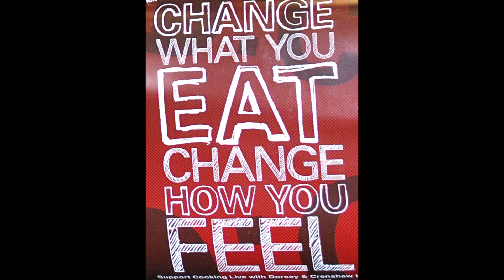Congresswoman Karen Bass visits Mother Of Many @ Dorsey High School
Kicking off Black History Month 2013 @ Dorsey High School, Congresswoman Karen Bass was honored with a February 1st breakfast compliments of the Change What You Eat, Change How You Feel!  healthy eating program sponsored by Mother Of Many's Let's Move! High School program supporting First Lady Michelle Obama's fight against childhood obesity.